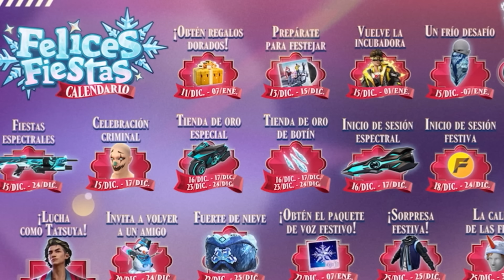ASI ES LA 2 TIENDA DE ORO ESPECIAL QUE LLEGARA a FREE FIRE LATAM 👻 *tienda de emotes con oro*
asi es la 2 tienda de oro especial que llegara a free fire latam 😎